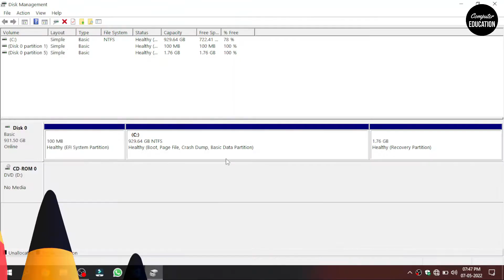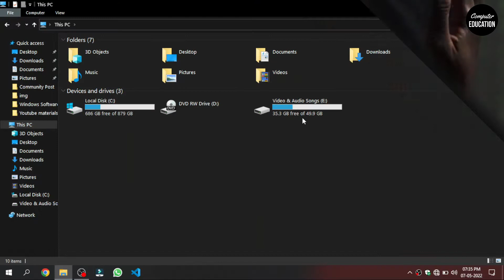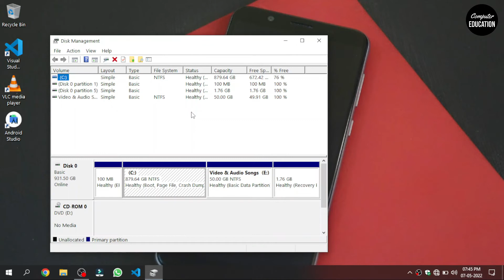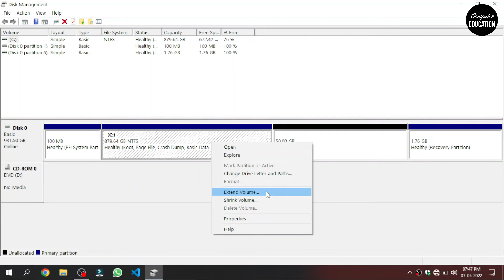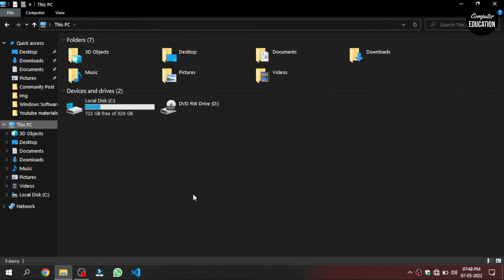Delete & Merge any Hard Disk Partition in Windows [Step By Step]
1. Delete & Merge any Hard Disk Partition in Windows [Step By Step]
2. How To Delete Partition In Windows 10 Very Easily
3. How to delete disk partition using Disk Management Windows
4. How to Delete a Drive Partition on Windows 10
5. How to Install and Setup Android Studio on Windows
6. How to delete a partition in Windows
7. How to Remove a Hard Drive Partition
8. Free Methods to Remove or Delete Partition Windows 11/10
9. How to Unpartition a Hard Drive in Windows 11/10/8/7
10. Delete Hard Disk Partition in Windows
11. How to Delete Hard Disk Partition in Windows
12. How to Delete Hard Drive Partition in Windows

Other Useful Videos Playlist Link:-